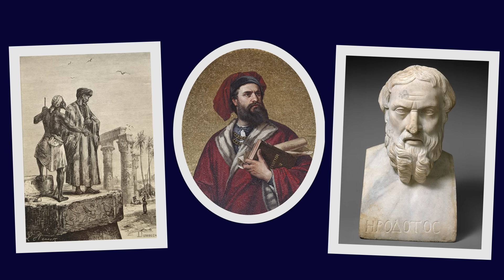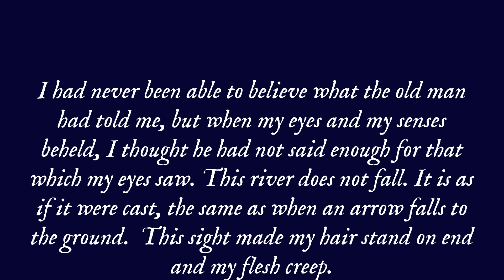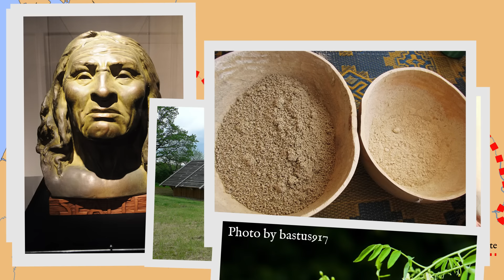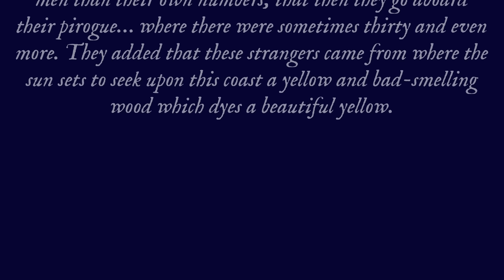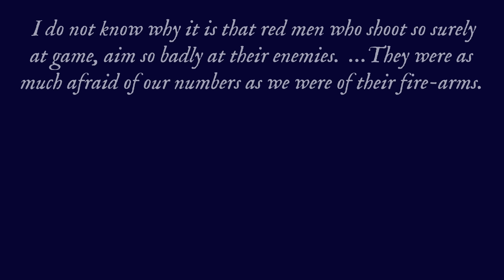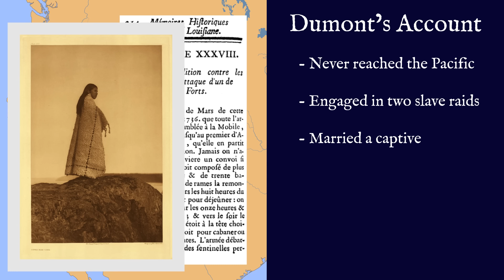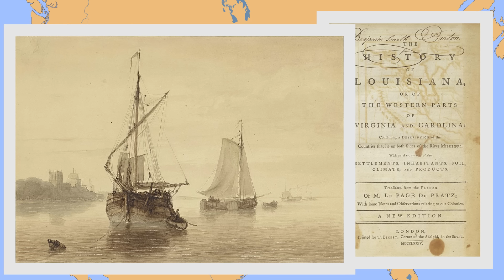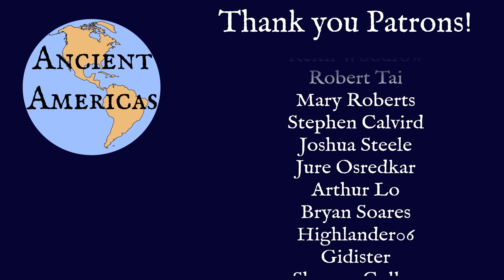The Incredible Journey of Moncacht Apé Across North America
Was Moncacht Apé a real person?  Did he actually travel the entire breadth of North America?  We don't know for sure but it's a heck of a story either way. Explore the incredible account a Yazoo man's journey across an entire continent.